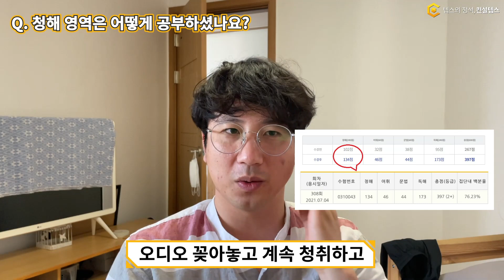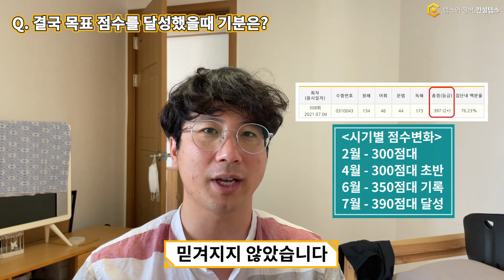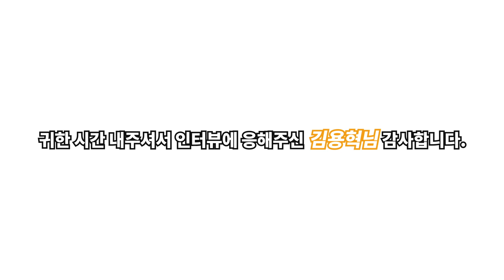수험생 연구 참여로 노베이스 극복 후 텝스 387점까지 달성한 공무원 김용혁님 후기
TEPS 노베이스부터 출발해서 컨설텝스 수험생 연구에 참여한 후,
결국 텝스 387점을 달성해낸 현직 공무원 김용혁님의 후기입니다.

6개월 간 꾸준히 학습하여 결국 130점을 올려 목표를 달성한 용혁님의 스토리를 들어보세요!

0:00 자기소개
0:35 기존 공부법
2:01 수험생 연구 참여
4:49 달라진 공부법
5:57 독해 공부
8:09 청해 공부
8:52 문법 어휘
10:09 점수 변화 추이
11:04 응원 한마디